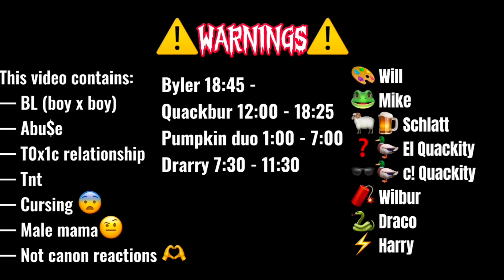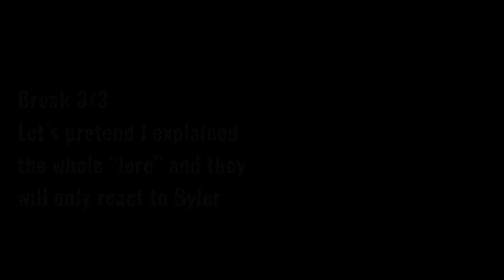·:*¨༺ Fandom Ships React To Each Other || QSMP, DSMP, Harry Potter, Stranger Things || Repost ༻¨*:·